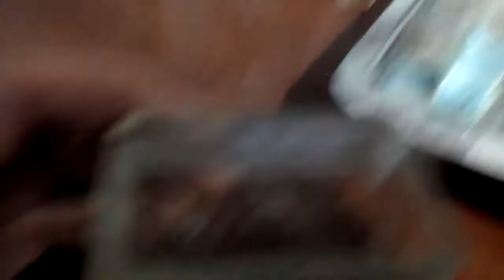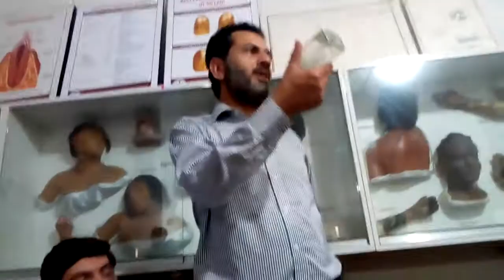Classification of poisons 1 || forensic medicine and toxicology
Medical Library presents poisons for forensic ospe  explained for viva and ospe for MBBS students.Medical library Presents All type of medical data/stuff for MBBS/BDS students which help the students in there ospe and vivas.